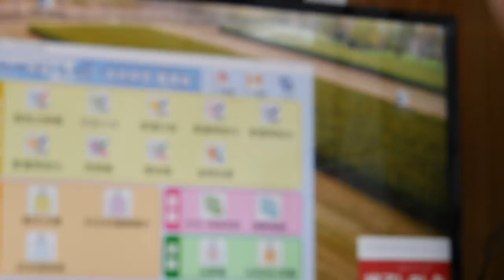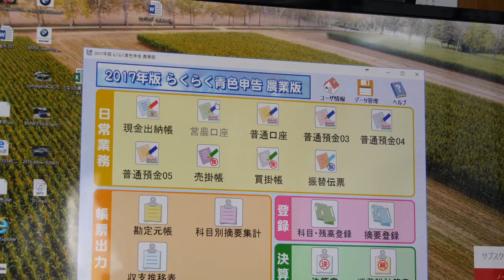2/26 ほうれん草・アイスプラントの様子と青色申告#316